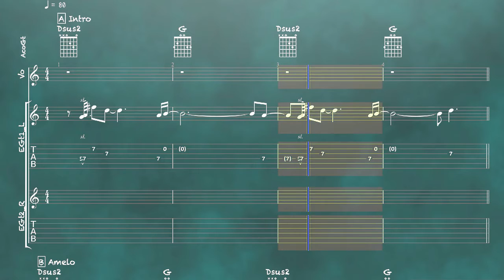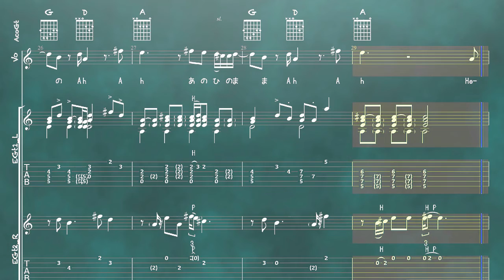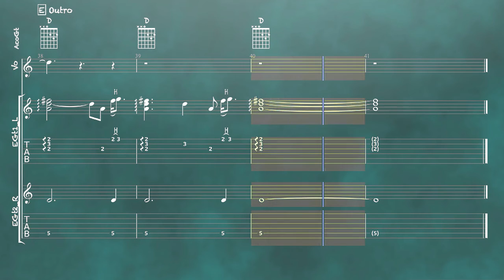暗殺教室ed：Hello,shooting-star / moumoon [ギターコード cover]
TV sizeより少し長めの一番分のみ。伴奏フルオケ仕様・歌はUTAU。映像(TAB譜、ギターコード)は基本的にGuitar Pro 6。

Main Ed:Jun,15〜Aug,15　tuning:standerd
使用音声ライブラリ：織音ゆん

■伴奏パート使用音源(Soundfont, sfz,VSTi/AUi)
Aco.Gt：HS Acoustic Guitar.sf2
Ele.Gtrs　　*各々アンプシミュ各種,Effecter類各種
　Ele1_L：DSK Dynamic Guitar - [Steel Guitar] ＆ AmpleTube3 他
　Ele2_R：Guitar Pro6 RSE(WAV出力) ＆ BC Phaser 他
　Ele3_last：SS guitar.sfz ＆ StudioDevilBVC 他
E.Bass：Street Bass.sf2
Drums：MT PowerDrumKit
...etc...

※pdfの購入に関して：各楽譜サイトの案内に従ってください